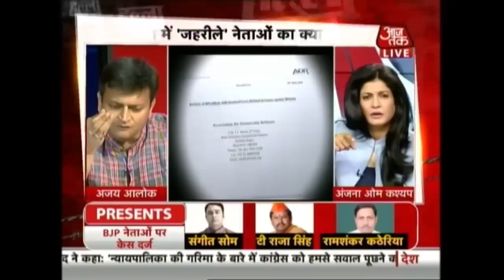BJP नेताओं की ज़ुबां सबसे जहरीली! लोकतंत्र में 'जहरीले' नेताओं का क्या काम? | हल्ला बोल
In a hate-speech survey released by Association of Democratic Reforms (ADR), 58 MPs and MLAs in the country have cases of hate-speech registered against them. Out of the total 15 MPs named, 10 are from the BJP which includes big names like L.K. Advani and Uma Bharti. Of the 43 MLAs named in the survey, the BJP again tops the list with seventeen. Isn't the details of ADR survey on hate-speeches a shame for the ruling party of the country? Doesn't the survey imply that the BJP is the most intolerant party? Is there any place for hate-speech in a large and diverse democracy like India? Anjana Om Kashyap debates.